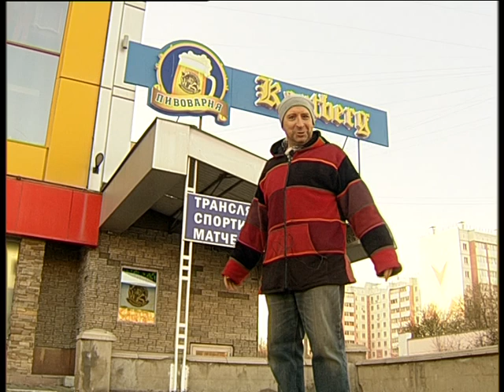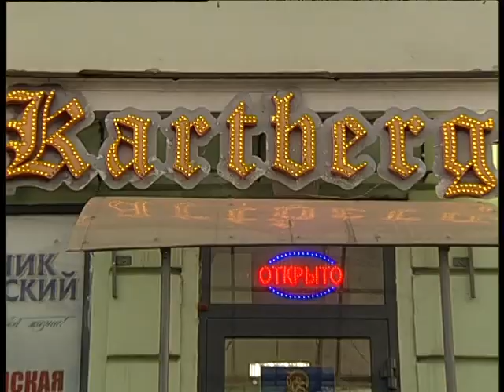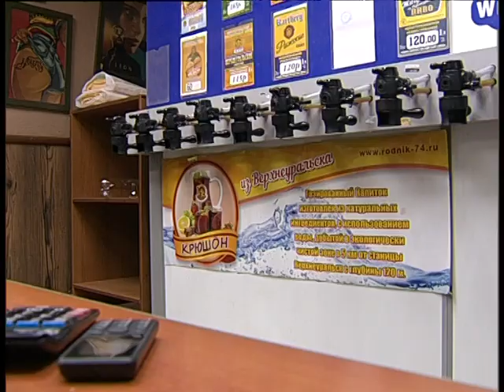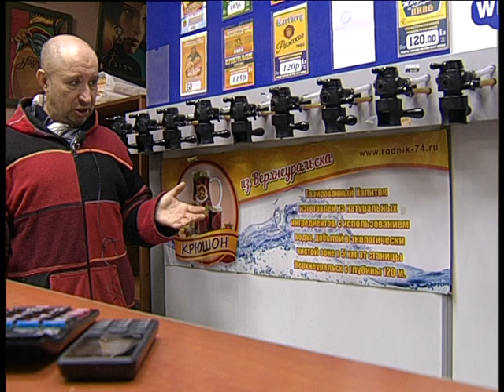The best world beer made in Verchneuralsk 2023 11 1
Челейкин Алексей - Новый Год с лучшим в мире Верхнеуральским пивом и маленький косяк для конкурентов, Cheleykin Alexey - New Year with The best world beer made in Verchneuralsk and the proplem for Magnitogorsk and Verchneuralsk beer made